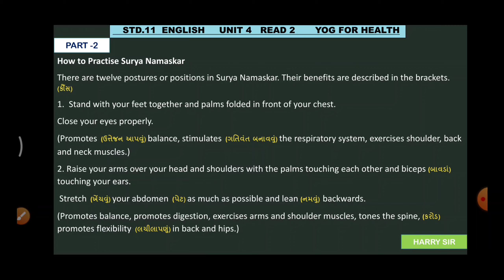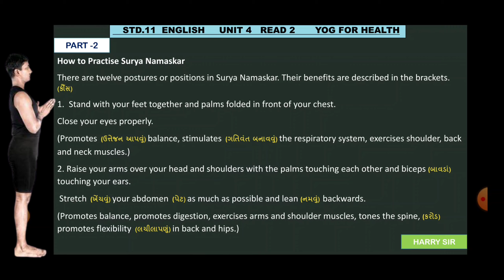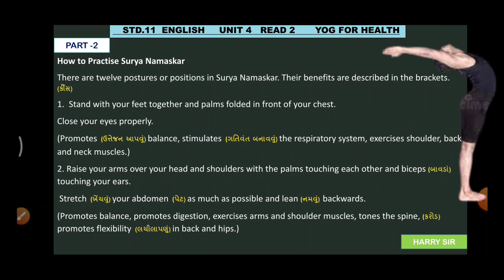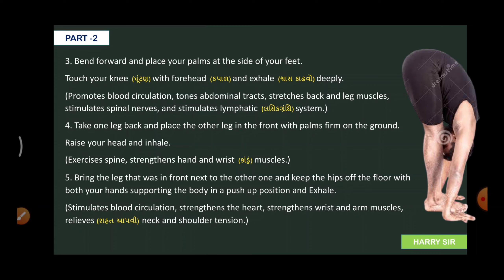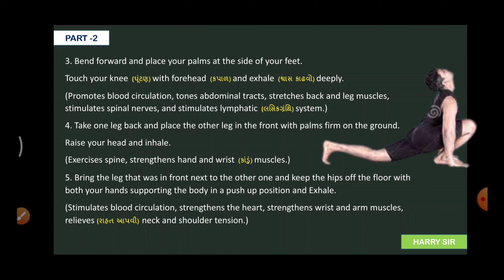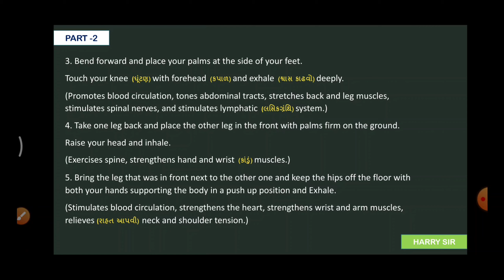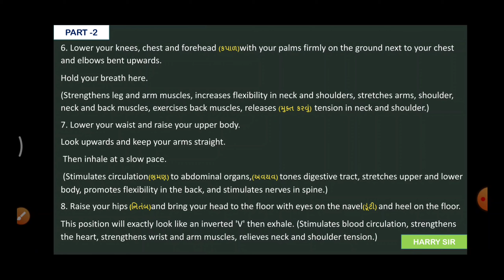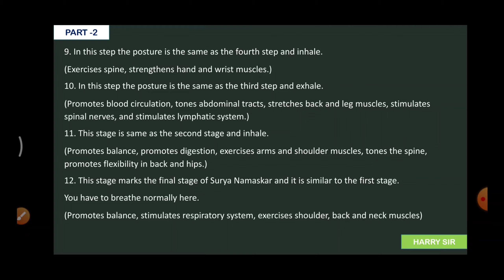Std 11 | Unit 4 | Read 2 | Yog for health | Part 2 # harry sir english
Std 11 | Yog for health | Unit 4 | Read 2 | Part 2